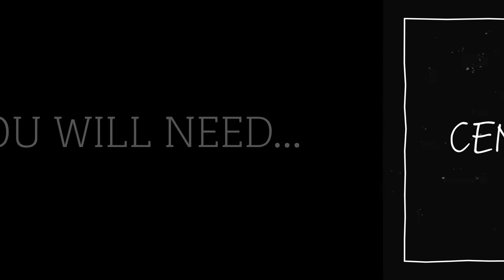Centrifugal Force I Physics Experiment I Make Your Own Lab Series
Watch the video to learn how to make your very own model for understanding the fundamental concept of Centrifugal Force.

Agastya’s Acharya Initiative aims to help government school teachers across India to unlock their creativity, using unconventional thinking to bring a sense of discovery, surprise, and delight into the classroom, using hands-on and experiential teaching-learning methods.